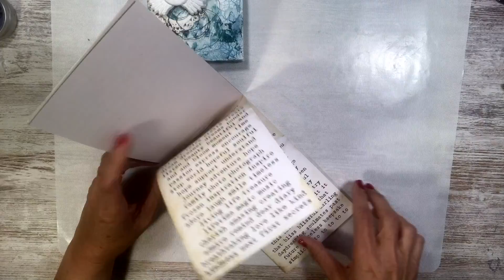Build your Wings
Video de mix media dónde Marisa de Scrapycia nos muestra como altera un canvas pequeñito utilizando material de Finnabair y Lindy's